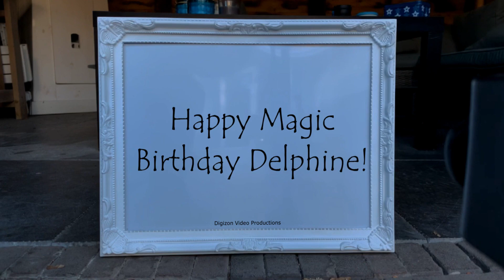Magic Birthday Delphine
Happy magic birthday hands video for Delphine.
I'm so sorry I forgot your birthday. The good news is that if you forget mine next year I'll forgive you. Happy Belated Birthday!

HAPPY BIRTHDAY DELPHINE!!!
Have fun with this personal Delphine video!

• The origin of Delphine is French
• The meaning of Delphine is Dolphin; from Delphi
• Delphine is usually a female name